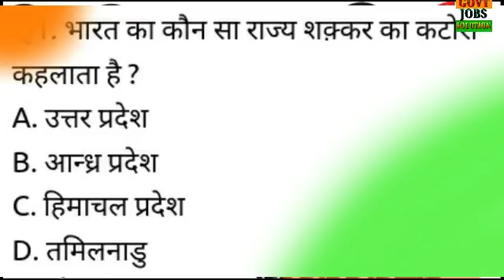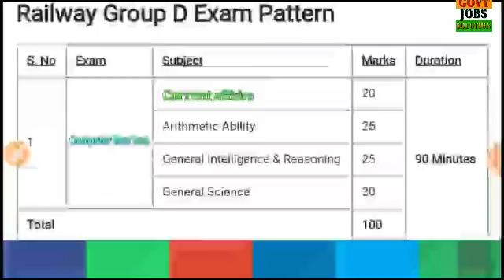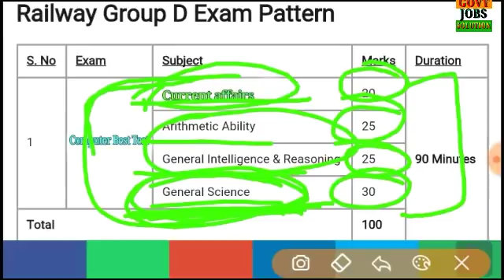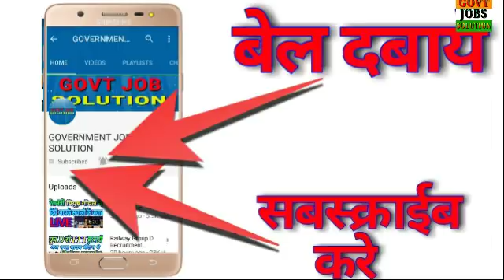RAILWAY GROUP D RECRUITMENT 2018 EXAM PATTERN / CBT EXAM SECTIONWISE QUESTION / GROUP D BHARTI NEWS